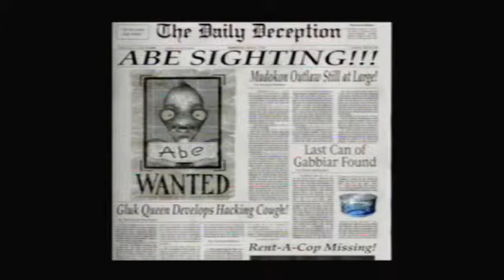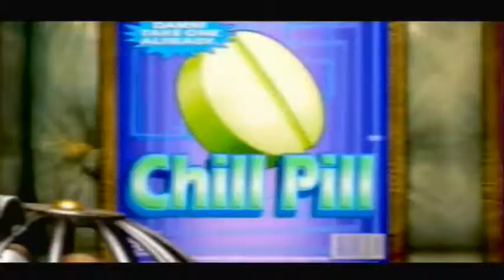Oddworld Munch's Oddysee HD Clip 1